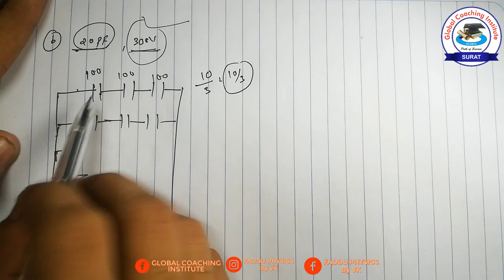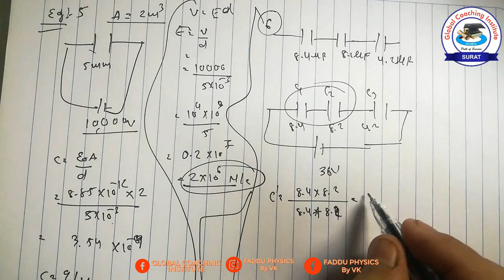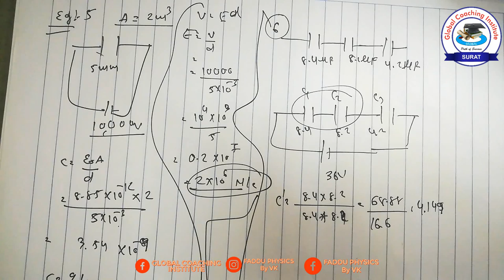Numeriacal discssion Capacitor part 2 || JEE/NEET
A capacitor is a passive two-terminal electronic component that stores electrical energy in an electric field. The effect of a capacitor is known as capacitance. While some capacitance exists between any two electrical conductors in proximity in a circuit, a capacitor is a component designed to add capacitance to a circuit. The capacitor was originally known as a condenser or condensator.[1] The original name is still widely used in many languages, but not commonly in English.